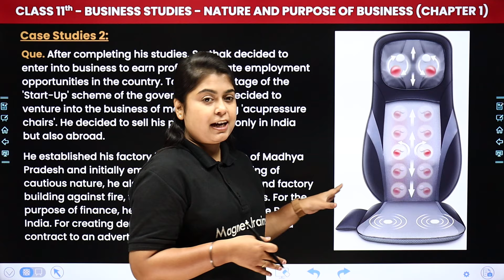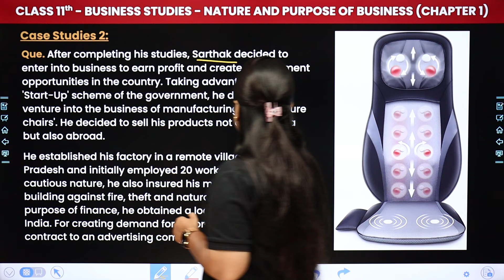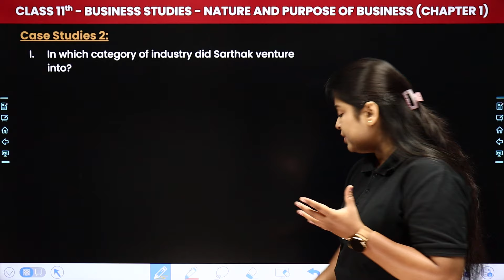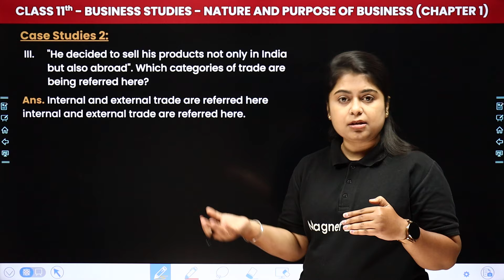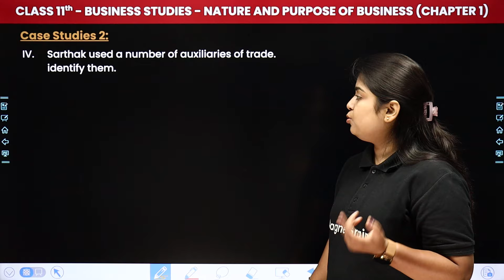Nature & Purpose of Business - Case Study 2 | Class 11 Business Studies Chapter 1 | CBSE 2024-25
✔️ Class: 11th
✔️ Subject: Business Studies
✔️ Chapter: Nature and Purpose of Business (Chapter 1)
✔️ Topic Name: Case Study 2
✔️ Topics Covered In This Video (by Priyanka Ma'am): In this captivating video, Ma'am guides you through the fascinating realm of Class 11th Business Studies, focusing on the topic of "Case Study 2." within Chapter 1 Nature and Purpose of Business. Dive deep into the captivating world of Business Studies as we explore key concepts essential for success in your studies. Join us as we simplify complex topics and make learning fun and engaging for all Class 11th students.
00:00 Introduction - Nature and Purpose of Business - Case Study 2
01:20 Case Study 2
05:14 Website Overview

nature and purpose of business in business studies
what is nature and purpose of business class 11 case study 2
what is the purpose of business class 11 case study based questions
class 11 business studies chapter 1 case study questions with answers
case studies for class 11 business studies chapter 1
class 11 business studies case study questions
chapter wise case studies class 11 business studies
case studies on forms of business organization class 11
most important questions of business studies class 11 chapter 1
business studies class 11 chapter 1 questions and answers
nature and purpose of business class 11 questions and answers